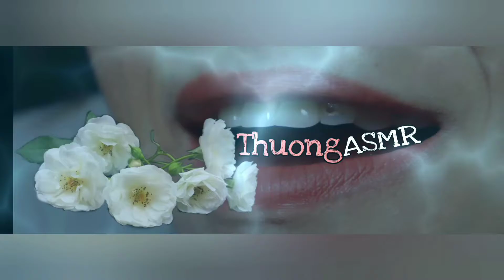Mukbang ASMR Cơm ngon:cơm nếp,thịt kho*Meals in the car | Nasi enak |맛있는 밥먹방 |Thuong ASMR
Thuong ASMR xin chào các bạn!
Mình rất vui vì được gặp các bạn hôm nay!
Hi vọng những âm thanh ASMR thú vị này sẽ giúp bạn thư giãn và vui vẻ!
Chúc các bạn niềm vui và tràn đầy năng lượng sống!